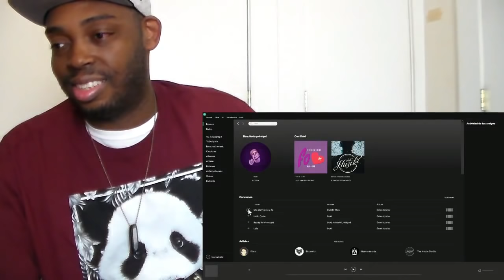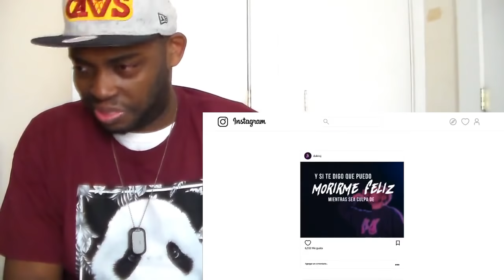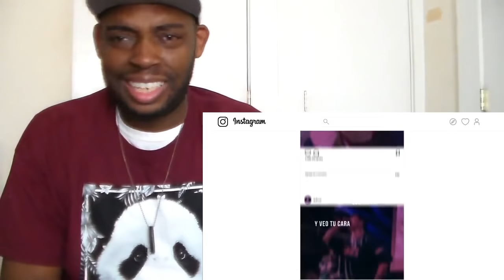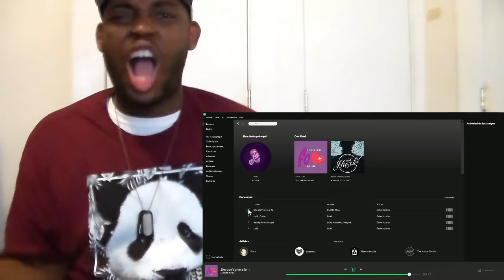Duki - She Don't Give a FO (ft. Khea) Prod. Omar Varela REACTION!!!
MY REACTION TO Duki - She Don't Give a FO (ft. Khea) Prod. Omar Varela